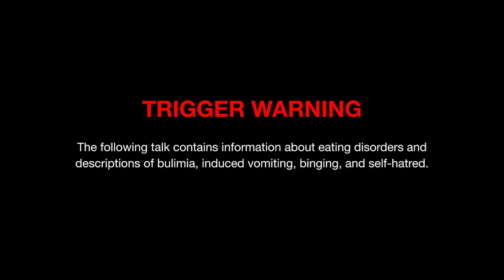Accept Yourself, Because This is You | Yiqing Lu | TEDxBinghamtonUniversity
Reflecting and sharing the moments in her life that lead her to a simple, yet difficult truth, Yiqing Lu talks about how she has learned to be okay with her imperfect self. Through her tellings of childhood memories and more recent struggles with bulimia, Yiqing shares how she has been reminded, time and time again, that must accept herself for who she is, not who she wishes to be. Sharing this wisdom in hopes that it can transcend to those who are watching, Yiqing encourages us all to acknowledge and learn to respect our dark sides.  Yiqing Lu is an international student from China studying linguistics. Bringing a bright smile and warm personality wherever she goes, Yiqing has ambitions of becoming an interpreter. She is very enthusiastic about various voluntary activities, as well as maintaining her autobiographical website in China. With a long-term struggle of overcoming eating and psychological disorders, she is currently finding internal peace with the support of others and her own strength. Hoping to become someone who loves and enjoys life on a day-to-day basis, Yiqing intends to eventually speak for China on the international stage. This talk was given at a TEDx event using the TED conference format but independently organized by a local community.